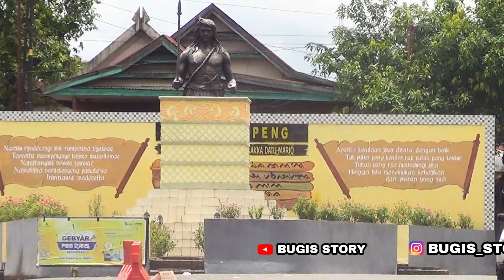Seleksi lagu bugis yang lagi viral 2024,Sangat enak buat perjalanan ,besantai dan pengantar tidur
Seleksi lagu bugis yang lagi viral  2024,Sangat enak buat perjalanan ,besantai dan pengantar tidur ,dengan visual penjemputan piala Adipura kabupaten soppeng sulawesi selatan

visuals in this video are my journey, and 100% that I recorded myself, not reused

LAGU INI SUDAH ADA IZIN DARI PENCIPTANYA
FB: Bang Ifin H.Mustafha Bande

supaya saya makin semangat upload video selanjutnya ya